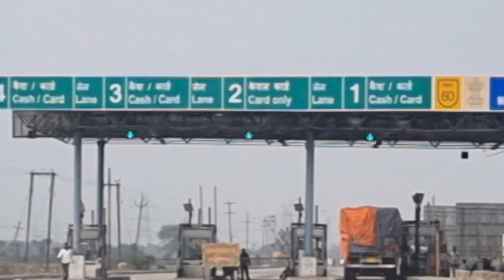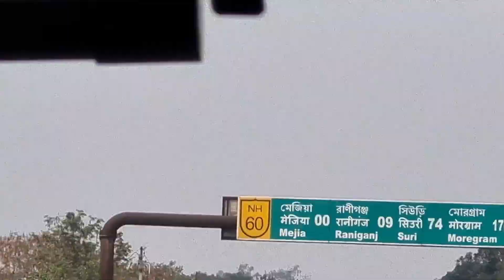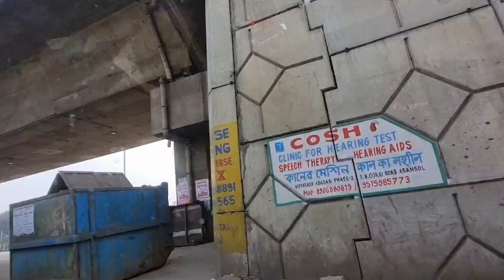Vlog || Bankura to Raniganj || Durlovpur to Durgapur || by car 🚗 || travel vlog || City Tour Vlog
Durlovpur ; Durgapur ; Raniganj